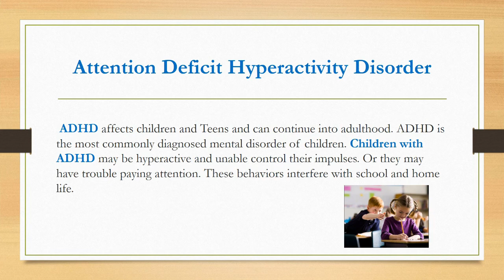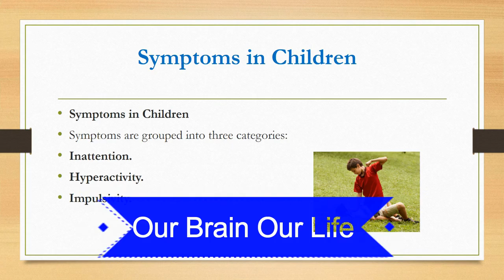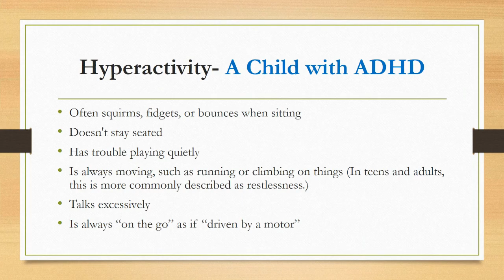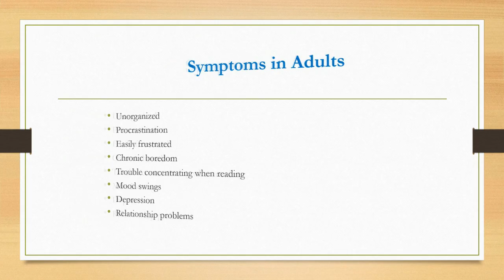Psychology ,Child problems ,ADHD, Child Growth , Child Study